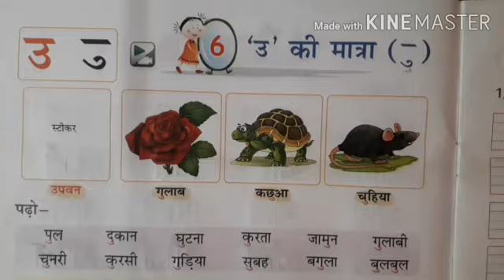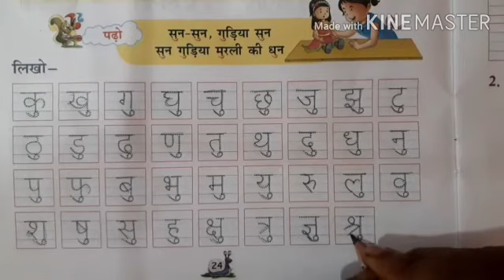Sr. Kg/हिन्दी/उ की मात्रा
Video from Khyati